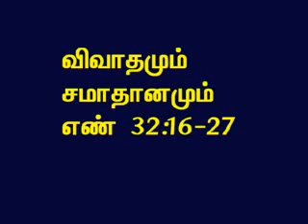TAMIL BIBLE VIDEO COMMENTARY NUMBERS 32 PART 4